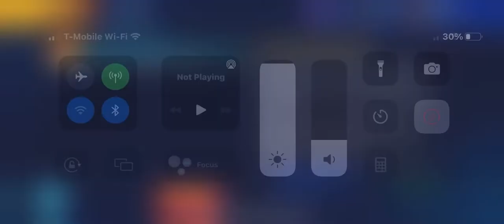“Jurassic world primal op” final goodbye gift